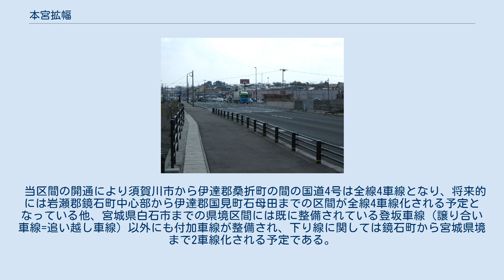本宮拡幅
本宮市・戸崎ロータリー交差点 本宮拡幅（もとみやかくふく）は、福島県にある国道4号の改良区間のひとつである。
 本宮市と郡山市の境をなす日本橋の北詰から本宮市中心部を経て安達郡大玉村、二本松市境に至る国道4号二次改良区間の拡幅事業である。
当時の安達郡本宮町内の混雑緩和のために1978年度に起点側の本宮町内6.0kmの事業化が行われ、1988年から2004年にかけ順次完成供用されていった。
その中で大玉村内の区間は県中と県北の主要都市である郡山市と福島市を結ぶ区間の中で唯一の片側1車線区間となりより混雑が際立ち、渋滞の悪化、車線減少部分での交通事故の増加、沿線にある枡記念病院への救急搬送時間の悪化が問題となっていた。
このことから2002年度に終点側の大玉村内2.9kmが事業延伸され、2009年3月に全線が4車線で供用された。
これにより交通量の増加にもかかわらず慢性的な渋滞が一掃され、事故件数が減少するなど郡山～福島間の流動に大きな効果を表した。
 当区間の開通により須賀川市から伊達郡桑折町の間の国道4号は全線4車線となり、将来的には岩瀬郡鏡石町中心部から伊達郡国見町石母田までの区間が全線4車線化される予定となっている他、宮城県白石市までの県境区間には既に整備されている登坂車線（譲り合い車線=追い越し車線）以外にも付加車線が整備され、下り線に関しては鏡石町から宮城県境まで2車線化される予定である。
 平日24時間交通量（平成27年度道路交通センサス）